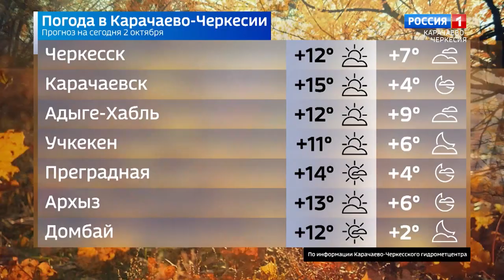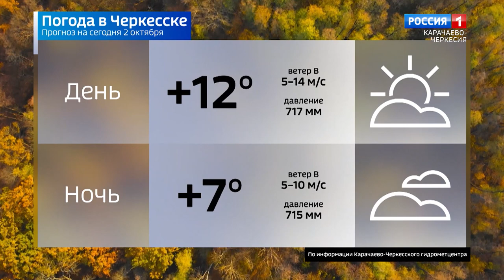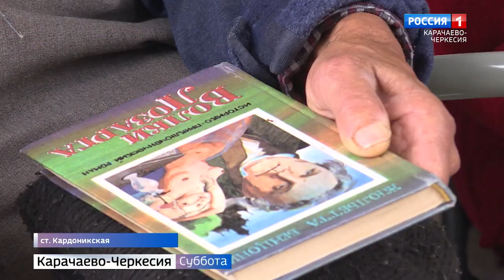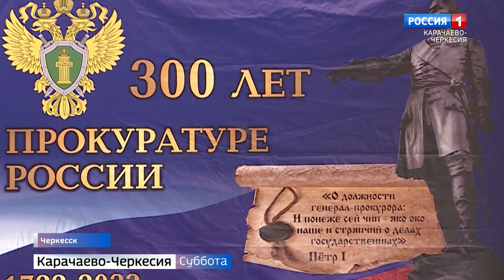Вести в субботу. Карачаево-Черкесия 02.10.2021